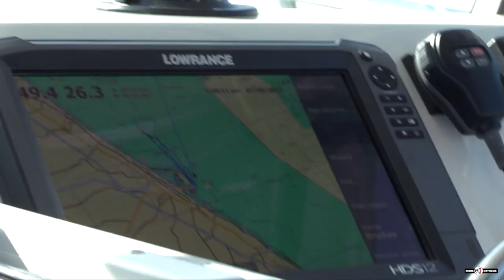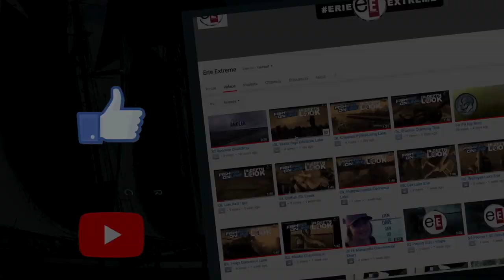Erie Extreme #28 | Dave And Bree Face Off In An Epic Walleye Battle On Lake Erie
Erie Extreme | The Georgians | S2E13
Dave has never experienced a chartered walleye fishing trip on Lake Erie. Dave has never fished with someone from the Republic of Georgia, near Russia. Lucky Dave! He gets to kill two ducks with one paddle on this hair raising episode!

~Dave

Hard Drives
32GB SD Card
64GB SD Card
128GB SD Card